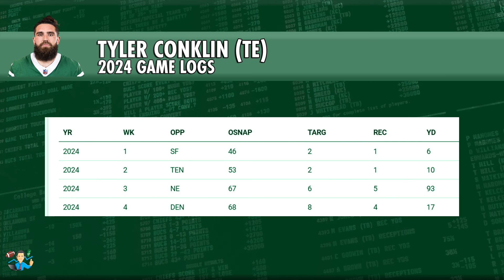NFL PICKS WEEK 5 | TOP PLAYER PROP BETS BY PhD IN BOOKIE CRUSHING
The betting tips and prop bet picks for Week 5 in the 2024 NFL season are presented by Professor MJ, Ph.D in Statistics and a 15-year university statistics teacher from Quebec City in Canada. Stop losing money and become a bookie crusher, too!
FOLLOW HIM ON SOCIAL MEDIAS!